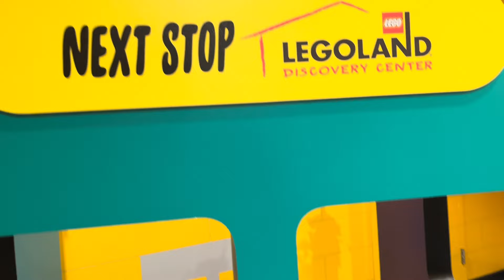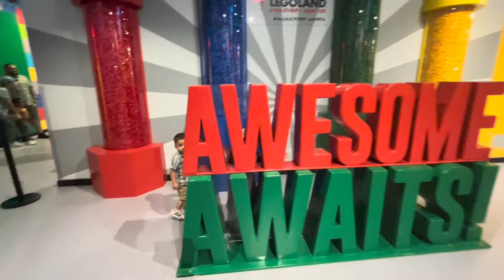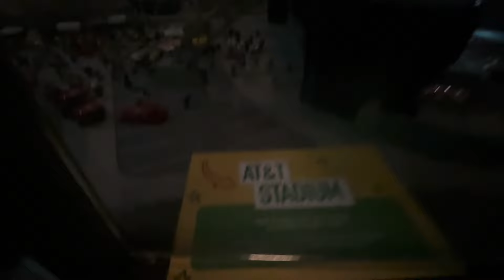Lego land trip/ sealife / TX 😎